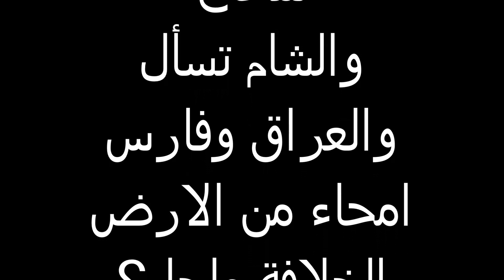رثاء أحمد شوقي للدولة العثمانية